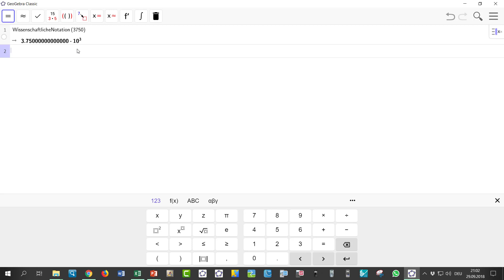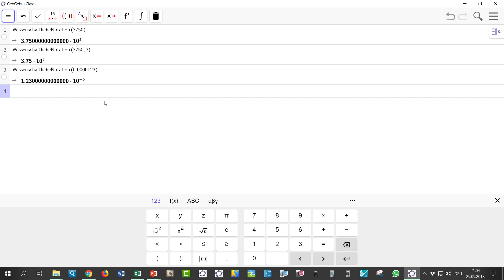Geogebra - Gleitkommadarstellung - Mathago